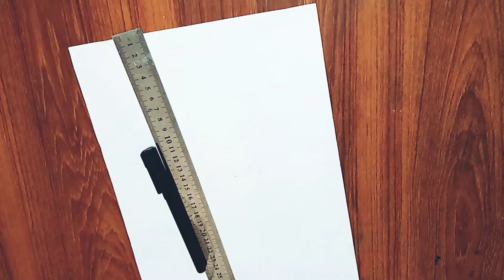How To draw easy Cartoon cat Drawing For Kids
Hi ! Kids How are you I hope you All are fine For kids to learn How to Draw and color step by step this is Fun tutorial and fun coloring game Toys animals  and cartoon for barbie